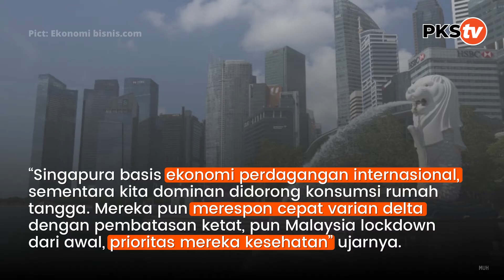PEMERINTAH BANGGAKAN EKONOMI PULIH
Menteri Keuangan RI Sri Mulyani pada Kongres ISEI XXI menyatakan ekonomi Indonesia pulih ke level sebelum pandemi pada kuartal kedua tahun ini, bahkan lebih baik dibandingkan negara tetangga seperti Malaysia dan Singapura. Klaim Menkeu tersebut berdasarkan data pertumbuhan ekonomi Indonesia kuartal II dibandingkan periode yang sama tahun lalu, lebih baik dari pada negara tetangga Malaysia dan Singapura yang belum melebihi PDB sebelum pandemi.

Ketua Bidang Ekonomi dan Keuangan DPP PKS Anis Byarwati menyebut bahwa perbandingan yang dikatakan Menkeu tidak komprehensif. "Pemerintah mengambarkan pertumbuhan ekonomi secara parsial, padahal secara alamiah PDB per kuartal paling tinggi ada di kuartal III, perlu dibuktikan dulu apakah nanti kuartal ke III 2021 bisa tumbuh lebih tinggi dari kuartal II 2021 atau sebaliknya, jadi tidak bisa oversimplifikasi kita sudah pulih. Sebagai catatan Singapura itu sudah tumbuh positif 1,5 persen sejak kuartal I 2021, di saat yang sama Indonesia masih minus 0,7 persen” katanya di Jakarta (5/9).

Anis juga menjelaskan Singapura, Malaysia, dengan Indonesia secara basis ekonominya berbeda. “Singapura basis ekonomi perdagangan internasional, sementara kita dominan didorong konsumsi rumah tangga. Mereka pun merespon cepat varian delta dengan pembatasan ketat, pun Malaysia lockdown dari awal, prioritas mereka kesehatan” ujarnya.

Anggota DPR RI Komisi XI dari Partai Keadilan Sejahtera ini mengingatkan berdasarkan proyeksi terakhir IMF, pertumbuhan ekonomi Indonesia untuk tahun 2021 ini bahkan dibawah rata-rata negara yang dikategorikan ASEAN-5 (4.9%) seperti Filipina (6.9%), Malaysia (6.5%), dan Vietnam (6.5%).

Indonesia hanya berada diatas Thailand (2.6%), tetapi juga masih jauh berada dibawah rata-rata negara-negara berkembang di Asia (Emerging and Developing Asia) dan negara-negara berkembang dan berpendapatan menengah umumnya ( _Emerging Market and Middle-Income Economies_ ) yang diproyeksikan akan tumbuh masing-masing 8.6% dan 6.9%.

Wakil Ketua BAKN DPR RI ini menyayangkan pemerintah sibuk pada data pertumbuhan ekonomi jangka pendek, sedangkan berdasarkan proyeksi IMF ekonomi Indonesia selalu turun di bawah proyeksi pertumbuhan ekonomi dunia sekitar 6 persen pada tahun 2021. “Sayangnya proyeksi pertumbuhan ekonomi Indonesia justru turun terus menjadi 4.3 persen dari 4.8 persen proyeksi bulan Januari dan turun lagi 3,9 persen proyeksi bulan Juli,” katanya.

Legislator PKS ini menekankan kepada pemerintah untuk fokus kepada tantangan ekonomi jangka panjang yang tidak bisa hanya dengan membanggakan pertumbuhan ekonomi kuartal yang semu.  "Tantangan kedepan lebih berat, adanya _tapering off_ bank sentral AS, risiko _imported inflation_ (inflasi karena harga barang impor naik), dan pemulihan ekonomi tidak merata di semua sektor," tegasnya.

Terakhir Anis menyampaikan kualitas pertumbuhan ekonomi yang disampaikan Menkeu Sri Mulyani rendah kualitasnya. Berdasarkan data BPS RI penduduk miskin secara ekstrim semakin bertambah, ketimpangan kesejahteraan semakin lebar, dan indeks gini rasio melonjak.  “Kualitas pertumbuhan kita rendah, jadi, besar harapan sebaiknya pemerintah fokus kepada kinerja realisasi PEN dan perlindungan sosial yang tepat sasaran, sehingga pertumbuhan ekonomi dapat dirasakan oleh semua masyarakat,” tuturnya.